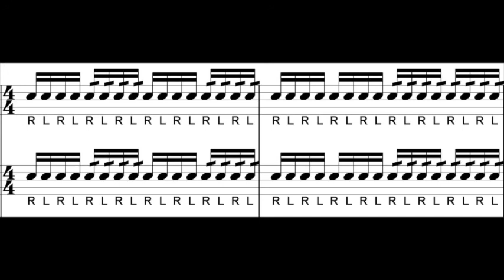Chicken and a Roll Pro